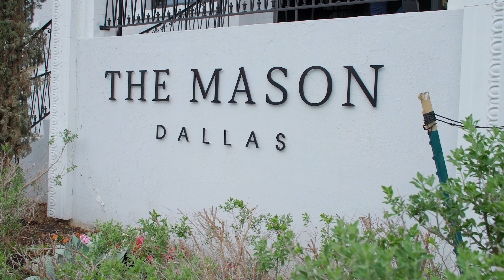PRP The Mason Recap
Behind the scene at a PRP client photo and video shoot.